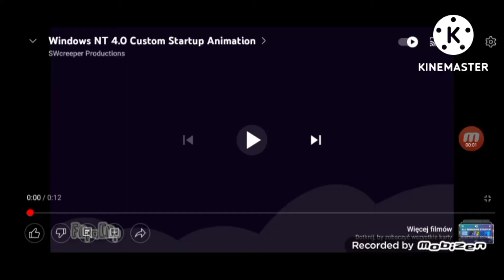Windows NT 4.0 Custom Startup Animation is getting faster